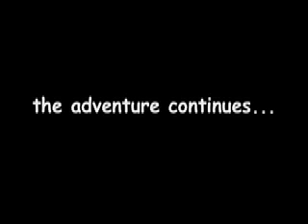The Boy Scout (Part 4)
The Boy Scout and Cubby do furious kung-fu battle with The Evil Yokono's fiercest Henchmen